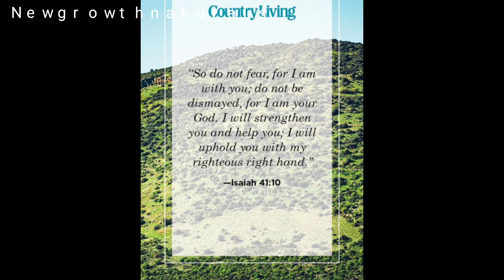How I Detangle Grandma's Salt and pepper hair for length retention/How to comb through Natural hair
Hey Beauties, This video is Part 2 in a 3 parts series on how I care for Grandma's Salt and pepper Natural Hair. in part 1 I took down , washed and deep condition her natural hair, now in part 2 I demonstrated how I safely finger detangled and cleared out her natural Salt and pepper hair using a wide tooth comb.

This is a most important step during the shampoo process because doing it incorrectly can determine to a greater extent how much length you retain on your natural hair. If long hair is your goal definitely follow through

thanks to Olivia Lattore for the music in this video